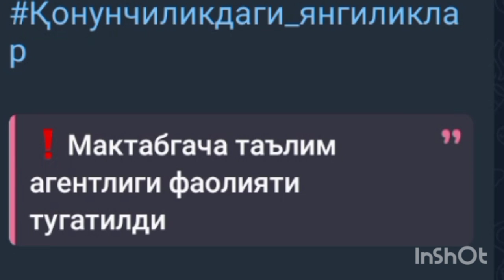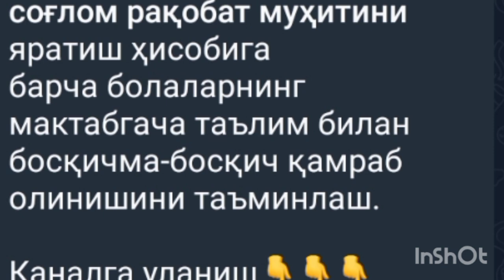ПРЕЗИДЕНТ ШАВКАТ МИРЗИЁЕВ ФАРМОНИ ҚАБУЛ ҚИЛИНДИ: Мактабгача таълим агентлиги фаолияти тугатилди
Ўзбекистон,
 Uzbekiston,
Тезкор хабарлар,
Ўзбек,
ЯНГИЛИКЛАР,
Mirziyoyev,
УЗБДА,
Мирзиёев,
Абдуллох домла,
GM,
Rossiyada,
o'zbek serial,
узбек сериал,
 Тезкор,
 узбеккино,
Интервю,
 intervyu,
ўзбек,
ўзбекистон,
россия,
ўзбеклар,
ТОЧИКИСТОН,
o'zbek,
 bbc,
bbcuzbek,
toshkent,
tashkent, москва,
янгиликлар, янги,
 КЛИП, фильм,
film,
севимли,
Sevimli, tv, dunyo,
юлдузлар,
казахстан,
 дунë,
afgoniston, sport,
шавкат, мирзиёев,
 mirziyoyev, prezident,
ozbek, berdimhamedov,
bbc uzbek,